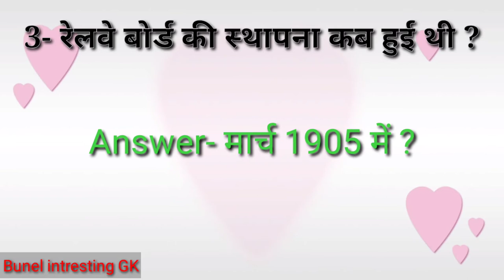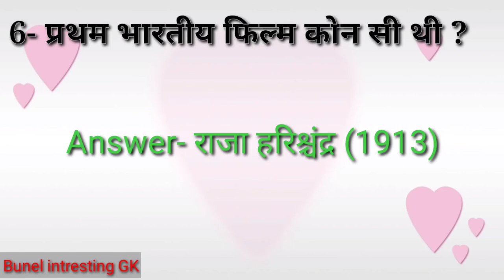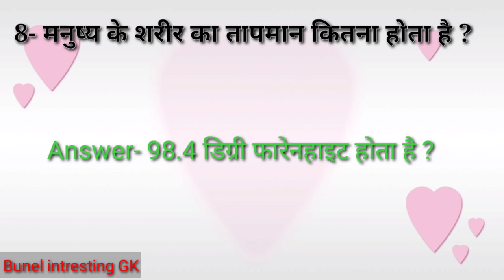जनरल नॉलेज प्रश्न हिंदी || Gk Questions In Hindi General knowledge || Gk Quiz || Gk Tips 2021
Hii.
     Hy is vedeo me ham Aapko kuch amazing questions puchhenge or Aapko
Gk questions vedeo
Gk questions in Hindi 2021
 Gk tips gk track
Gk Hindi General knowledge
 Questions in gk
Aapko achhi jankari prapt hogi